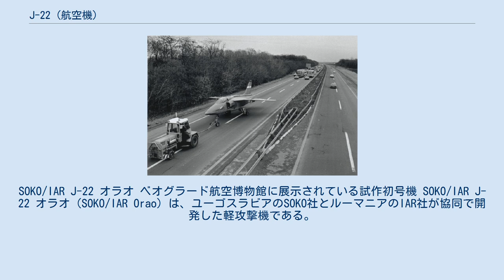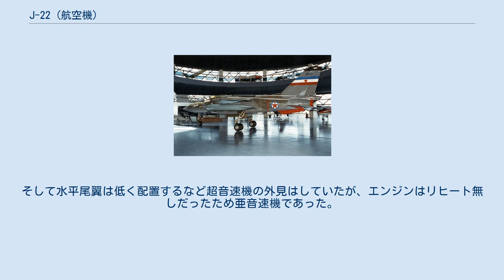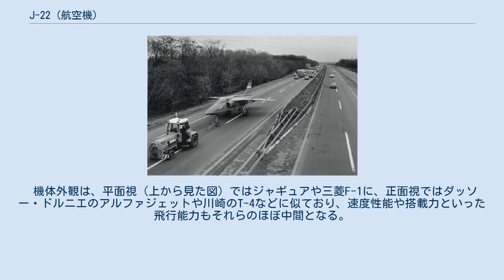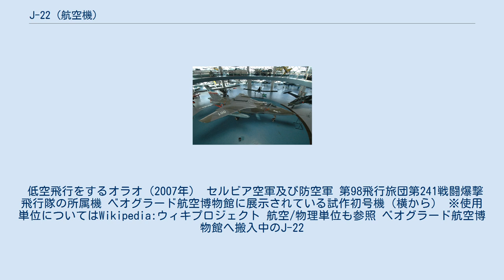J-22 (航空機)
ボスニア・ヘルツェゴビナの爆撃機
SOKO/IAR J-22 オラオ ベオグラード航空博物館に展示されている試作初号機 SOKO/IAR J-22 オラオ（SOKO/IAR Orao）は、ユーゴスラビアのSOKO社とルーマニアのIAR社が協同で開発した軽攻撃機である。
ルーマニアではIAR.93と呼ばれる。
愛称のオラオは鷲の意。
IAR.93は、基本的構造は同じ機体であるが、電子機器・兵装など細目はJ-22のそれとは異なるため、別個の機種とされる事もある。
 ユーゴスラビアとルーマニアが国際協同開発機構JUROMを作り、共同開発した。
 最初の生産型のオラオ1の時点で、主翼が薄く前縁後退角43度、下反角3度、テーパー比3、アスペクト比3.6という切り落としデルタ翼に近い形をしており、さらに高翼配置としていた。
そして水平尾翼は低く配置するなど超音速機の外見はしていたが、エンジンはリヒート無しだったため亜音速機であった。
その後1983年にリヒートつきのオラオ2が完成し、見た目通りの超音速機となった。
システム関係については、HUDはトムソン-CSF社（現在のタレス・グループ）製であるなど、イギリス、フランスからの輸入品である。
複座型のNJ-22も作られ、1977年に飛行している。
 機体外観は、平面視（上から見た図）ではジャギュアや三菱F-1に、正面視ではダッソー・ドルニエのアルファジェットや川崎のT-4などに似ており、速度性能や搭載力といった飛行能力もそれらのほぼ中間となる。
しかしながら、エンジンが純ジェットであるうえに旧式の機材だったため出力のわりに燃費が悪く、作戦機として見た場合は航続距離や戦闘行動半径が小さいのが難点である。
 低空飛行をするオラオ（2007年） セルビア空軍及び防空軍 第98飛行旅団第241戦闘爆撃飛行隊の所属機 ベオグラード航空博物館に展示されている試作初号機（横から） ※使用単位についてはWikipedia:ウィキプロジェクト 航空/物理単位も参照 ベオグラード航空博物館へ搬入中のJ-22